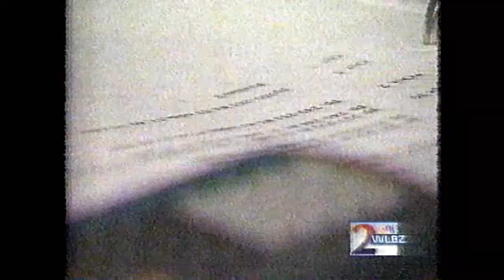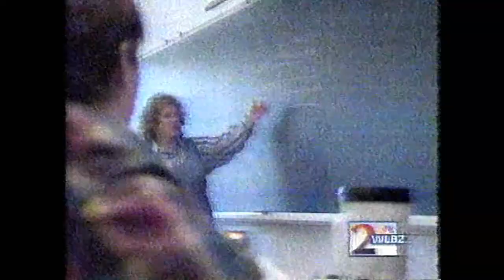WLBZ 2 News -Sara Vanidestine - Onward Program - Donna Gormley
Sara Vanidestine Onward Program WLBZ 2 News Story - Donna Gormley - Catherine Pegram